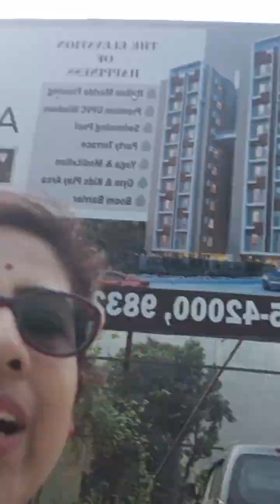Pedonge tour|| Offbeat Please || Uttar Bango